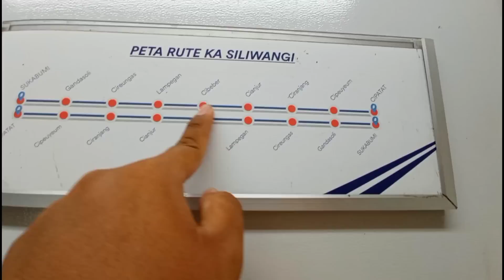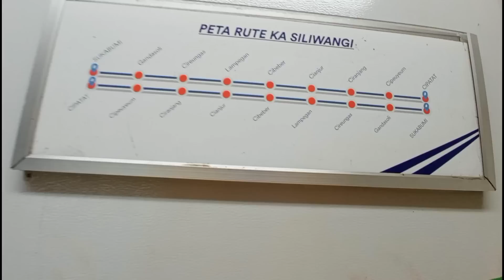EPISODE TERAKHIR||Keliling Pulau Jawa Naik Kereta||Bandung-Bogor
hallo teman teman, pada episode kali ini merupakan episode 6 atau akhir setelah sampai bandung saya memutuskan untuk, kembali ke jakarta menggunakan kereta api, yang melewati jalur kereta api tertua di Jawa Barat, yaitu melewati cianjur-Sukabumi-bogor, menggunakan 2 kereta api berbeda, seperti apa perjalanan nya, selamat menonton.

tarif Rp.60.000 sudah termasuk angkot

dukung Terus Chanel saya supaya, saya tidak menganggur

kritik dan saran bisa komentar di kolom video